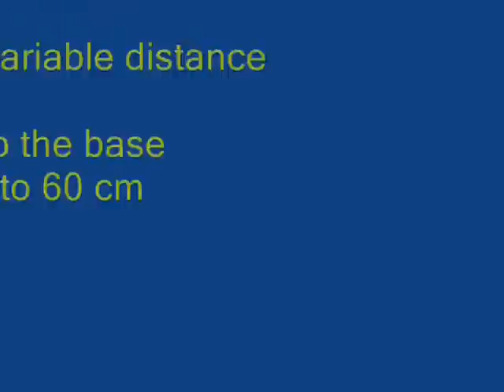modern table ping pong exercises part II